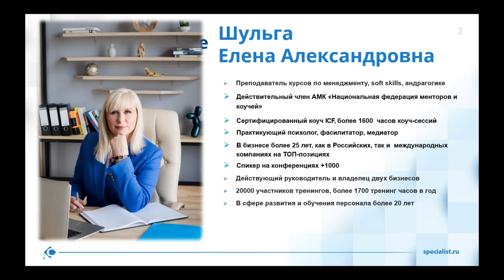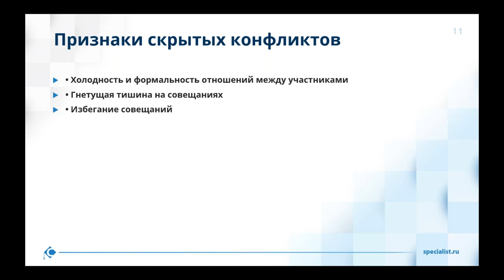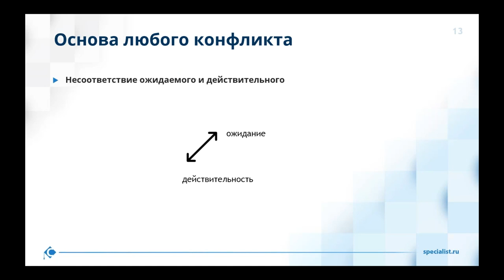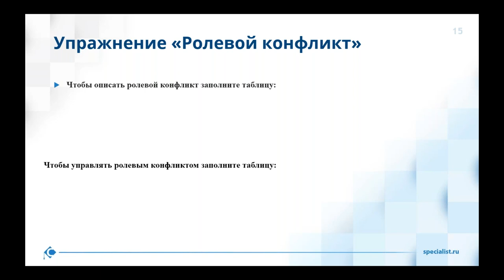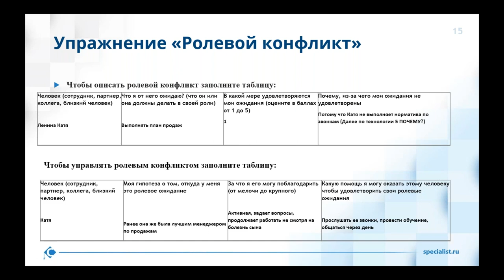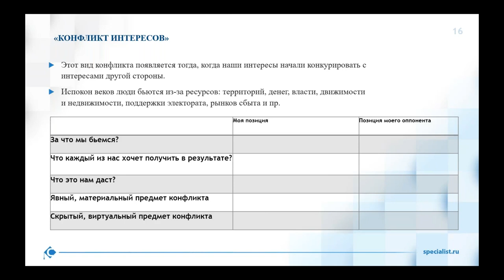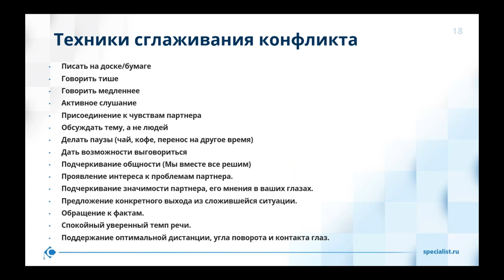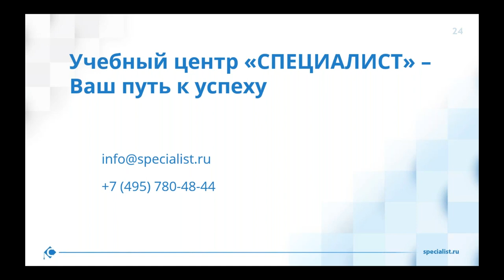Как работать с бизнес конфликтами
На мастер-классе вы узнаете, как эффективно справляться с конфликтами в организации.